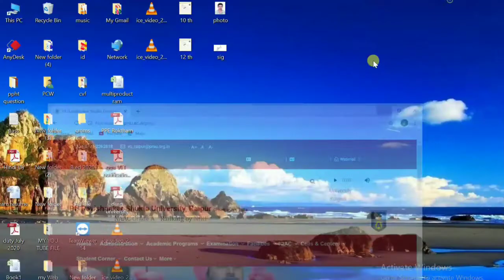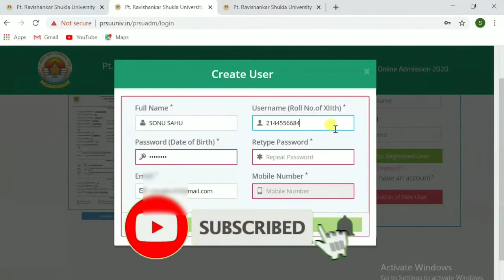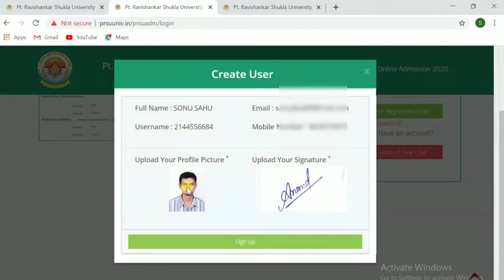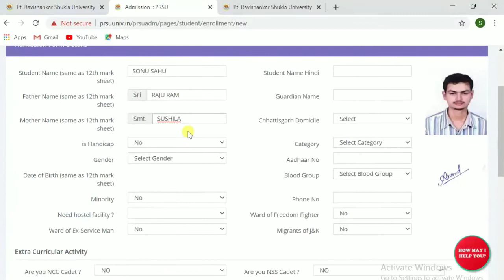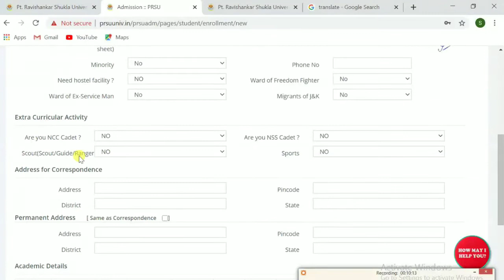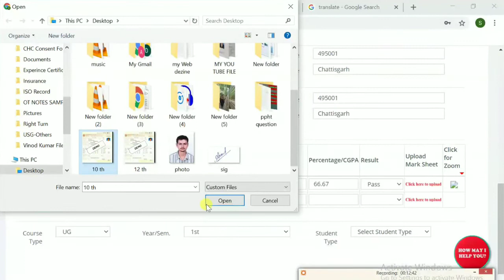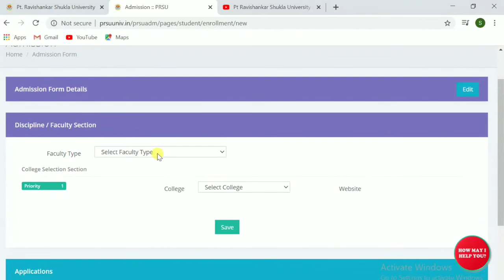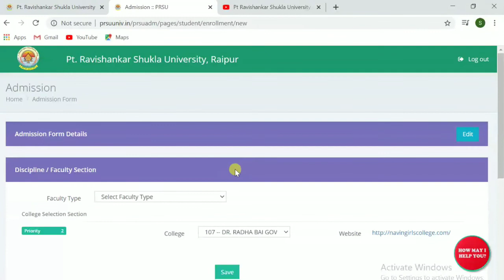pt ravishankar shukla university online addmission form 2020 | how to apply online application prsu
Hello dosto
                    Apka  Ek baar fir  mere You Tube channel me well come hai aaj ham apko PRSU UNIVERSITY how to apply online admission form 2020, PRSU university admission online 2020, first year admission form, ba first year admission form
prsuonlineadmission2020 how_to_fill_online_exam_form_PRSU_university

to video pura dekhiye

PRSU  university form information PDF

about this video-In this video you will get to know-

* Durg university 2020 ka result kaise dekhe?

* Scientific instruments|| वैज्ञानिक उपकरण यंत्र।all important science instruments

prsu_university2020_21_online _application_form
,admission form, online form, prsu, science college,

{{{{{{RKVISIONAV}}}}}}}}